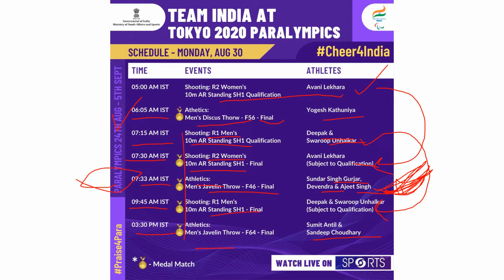देवेंद्र झाझरिया का मैच कब होगा : टोक्यो पैरा ओलंपिक में आज भारत के कौन-कौन से मैच होंगे ?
टोक्यो पैरा ओलंपिक में आज 30 AUG भारत के कौन-कौन से मैच होंगे देवेंद्र झाझरिया का मैच कब होगा

Indians in action on August 30 (Timings in IST)

5:00 a.m. - Shooting - R2 - Women's 10m Air Rifle Standing Qualification - Avani Lekhara (Sport Class SH1)

6:05 a.m. - Discus - Men's Discus Throw final - Yogesh Kathuniya (Sport Class F56)

7:15 a.m. - Shooting - R1 - Men's 10m Air rifle Standing Qualification - Deepak, Swaroop Mahavir Unhalkar  (Sport Class SH1)

7:33 a.m. - Javelin Throw - Men's Javelin Throw final - Sundar Singh Gurjar, Devendra, Ajeet Singh Yadav (Sport Class F46)

3:30 p.m. - Javelin Throw - Men's Javelin Throw final - Sumit Antil, Sandeep Chaudhary (Sport Class F64)

1 athlete take part in the Olympics
1 खिलाडी कितने खेलों में भाग
1 खिलाडी कितने खेलों में भाग ले सकता है
How many sports can 1 athlete take part
olympic game country
olympic game details
olympic game events
olympic game flag
olympic game hindi
olympic game in 2012 was held in
olympic game in hindi
olympic game kab honge
olympic games 2016
olympic games history
the olympic game
the olympic game are held every
the olympic game were held in
ओलंपिक गेम कब शुरू हुआ
ओलंपिक गेम कितने हैं
ओलंपिक गेम के बारे में जानकारी
ओलंपिक गेम क्या है
ओलंपिक गेम क्या होते हैं
Tokyo Paralympics 2020 की पूरी जानकारी
Indian team in Paralympics complete detail
Starting date
पैरा ओलंपिक खेल में 1 खिलाड़ी कितने खेलों में भाग ले सकता है
पैरा ओलंपिक खेल में 1 खिलाड़ी कितने देश की तरफ से खेल सकता है
पैरा ओलंपिक गेम लाइव कहां देख सकते हैं
पैरा ओलंपिक गेम free कहां देखें
पैरा ओलंपिक match live stream
पैरा ओलंपिक गेम कब start होंगे
पैरा ओलंपिक गेम कब शुरू होंगे
पैरा ओलंपिक गेम कब खत्म होंगे
पैरा ओलंपिक गेम last date
पैरा ओलंपिक गेम में भारत को कितने gold medal मिले
पैरा ओलंपिक गेम में भारत को कितने silver medal मिले
पैरा ओलंपिक गेम में भारत को कितने बbronze medal मिले
पैरा ओलंपिक गेम का schedule क्या है
कौन सा खेल कब होगा
पैरा ओलंपिक गेम में भारत से कितने खिलाड़ी भाग ले रही है
पैरा ओलंपिक गेम में कितने खेल है
india medals in paraolympics games
पैरा ओलंपिक खेल क्या होते हैं
पैराओलंपिक का इतिहास
पैराओलंपिक कैसे शुरू हुए
पैराओलंपिक पहली बार कब और कहां हुए?
पैराओलंपिक ओलंपिक से कैसे अलग है
पैराओलंपिक कब होते हैं
पैराओलंपिक कितने साल में होते हैं
price of a medal in paraolympic
tokyoparalympics
devendrajhajharia
mayappanthangavelu
deepamalik
paralympics
sportsnews
currentnews
tokyo
tokyoolympics
neerajchopra
pvsindhu
mcmarrycom
meerabaichanu
sportskhabar
trendingnews
tokyopara
paraatheltes
cheerforindia
TokyoParalympics
Devendra Jhajharia
Mariyappan Thangavelu दोहराएंगे इतिहास?

28 August india schedule Paralympic 2021
28 aug india match Paralympic
Paralympic games instances
Paralympic india match update
Tokyo Paralympic update live
india tomorrow match
india paralympics news
india player 28 aug match
archery Men's Compound Individual Open - Rakesh Kumar, Shyam Sundar Swami
archery Compound Mixed Team Open - Jyoti Baliyan, shyam sundar and rakesh
powerlifting Men's 65kg catagory Jaideep Deswal
powerlifting Women's 50kg catagory Sakina Khatun
swimming 200 Individual Medley SM7 match played by  Suyash Jadhav
India at the 2020 Summer Paralympics
Mariyappan Thangavelu Quarantined, Tek Chand To Be India's Flagbearer For Opening Ceremony
Where is 2020 Paralympics?
What time does the Paralympics start?
Where can I watch Paralympics in India?
Is Paralympics held every 4 years?
India at Paralympics 2016
Paralympics 2020 India medals
Paralympics 2021 India medals
India paralympics 2020 medal
Indian athletes
2020 Summer Paralympics
Athletic games
Paralympics 2020 India players
Paralympics 2020 India participants
Paralympics 2020 Indian players
Paralympics 2020 India medals list
Tokyo Paralympics 2021 India
Paralympics 2020 medal table India
Paralympics 2020 Indian contingent
Paralympics 2020 schedule
archery Men's Recurve Individual Open - Harvinder Singh, Vivek Chikara
archery Women's Compound Individual Open - Jyoti Baliyan